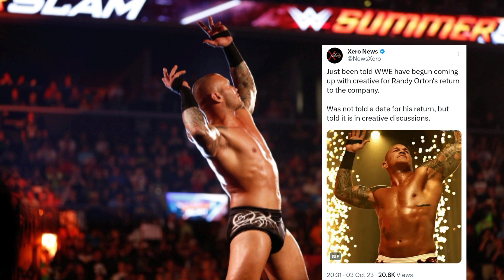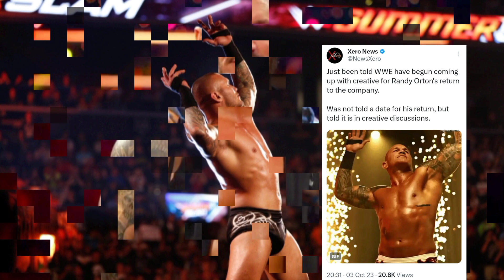John Cena and Cody Rhodes appear on WWE NXT! WWE making Randy Orton return plans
Video Title: John Cena and Cody Rhodes appear on WWE NXT! WWE making Randy Orton return plans